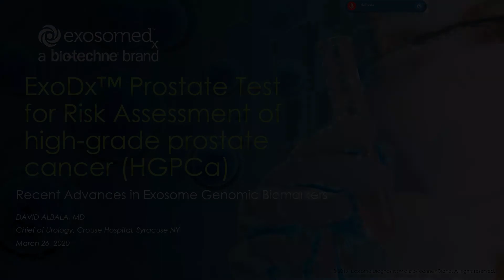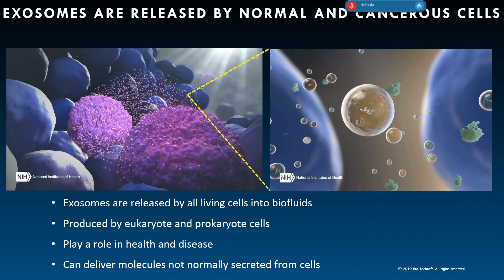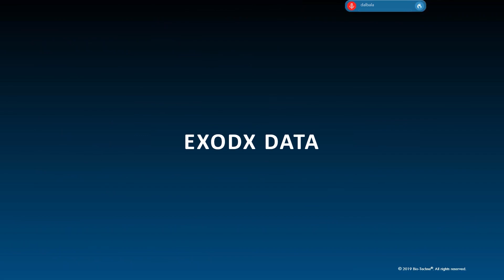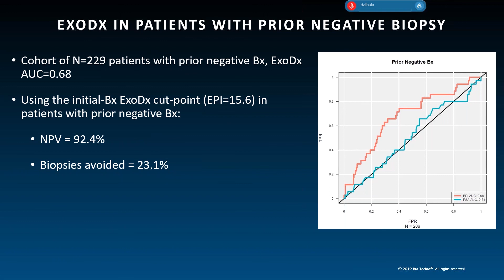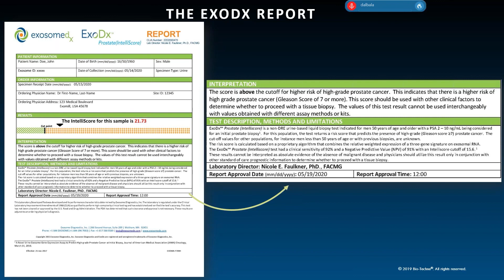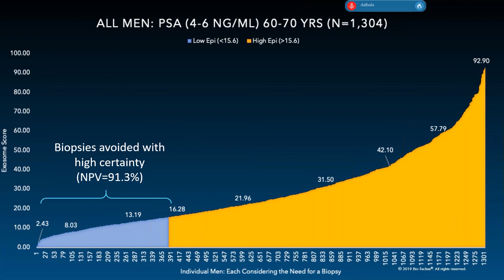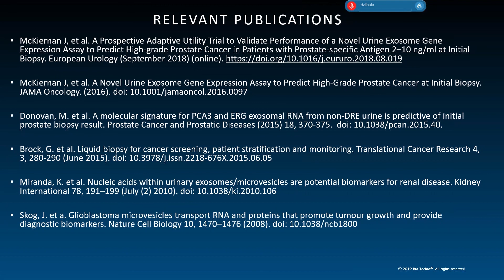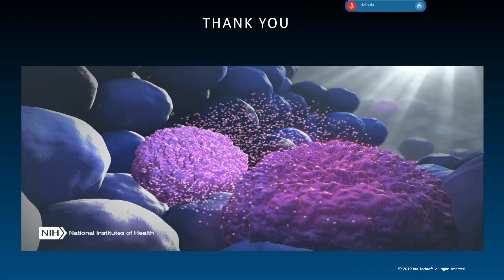Webinar - Beyond PSA: The ExoDx Prostate™ test (EPI) as a Precision Genomic Biomarker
Prostate cancer is a leading cause of cancer for men within the United States with estimates in 2020 of more than 191,000 new cases per year, and 30,000 deaths. The current gold standard for prostate cancer diagnosis – needle biopsy – often lacks a true reflection of the molecular profile of the tissue given sampling error and complex tumor heterogeneity. Further, the relative lack of PSA specificity for prostate cancer has led to over-diagnosis of clinically insignificant prostate cancer.

There is growing demand for diagnostic tools that provide prognostic information to identify the right patient to undergo biopsy at the right time, while avoid missing high-grade prostate cancers (HGPCa). Liquid biopsy is a non-invasive method that may improve early detection of high grade prostate cancer and therefore inform patients’ treatment selection. The ExoDx™ Prostate Test, or “EPI” is a validated, non-invasive urine gene expression assay that provides actionable information that aids the prostate biopsy decision for men in the PSA ‘gray zone’ of 2-10ng/mL and is not dependent on clinical factors such as PSA, and other clinical risk factors.

Learning objectives:

• Address practical challenges in prostate cancer screening and diagnosis and clinical utility of analyzing exosomal RNA
• Review validation studies demonstrating performance of ExoDx Prostate urine gene assay in the “intended use” population
• Highlight clinical utility in real world urology group practices
• Evaluate performance of ExoDx prostate with standard of care parameters, such as PSA and risk calculators

About the speaker:

Dr. David M. Albala is Chief of Urology at Crouse Hospital in Syracuse, New York. He is considered a national and international authority in laparoscopic and robotic urological surgery and has been an active teacher in this area for over 20 years. His research and clinical interests have focused on robotic urological surgery. In addition, other clinical interests include minimally invasive treatment of benign prostatic hypertrophy (BPH) and the use of fibrin sealants in surgery. He has been a Visiting Professor at numerous institutions across the United States as well as overseas in countries such as India, China, Iceland, Germany, France, Japan, Brazil, Australia, and Singapore. In addition, he has done operative demonstrations in over 32 countries and 23 states. He has trained 16 fellows in endourology and advanced robotic surgery.

In addition, Dr. Albala is a past White House Fellow who acted as a special assistant to Federico Pena, Secretary of Transportation, on classified and unclassified public health related issues.

This webinar was recorded on March 26th, 2020.